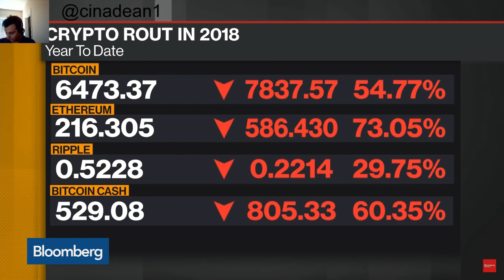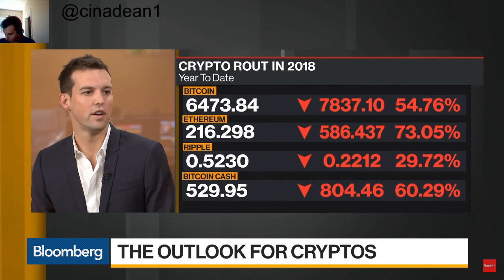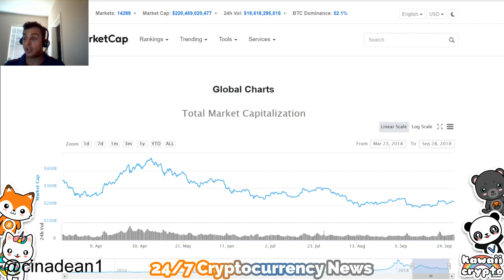Future Predictions of Blockchain Growth | Bloomberg News